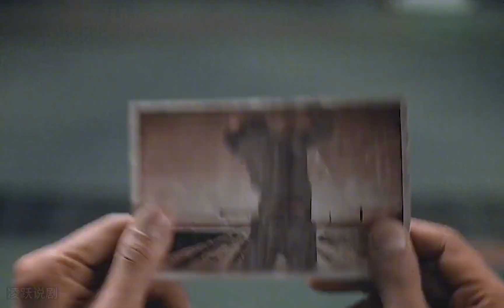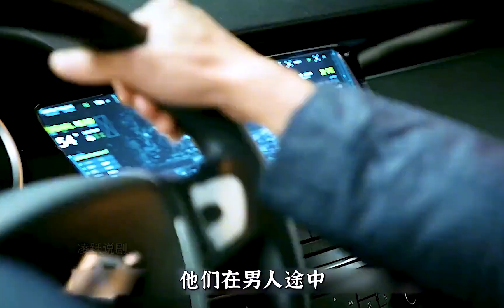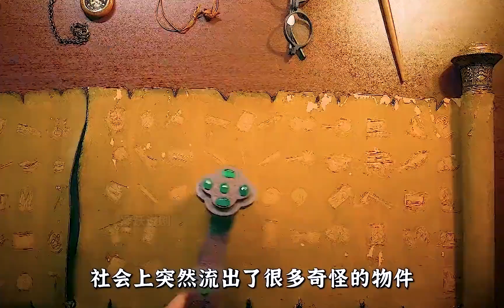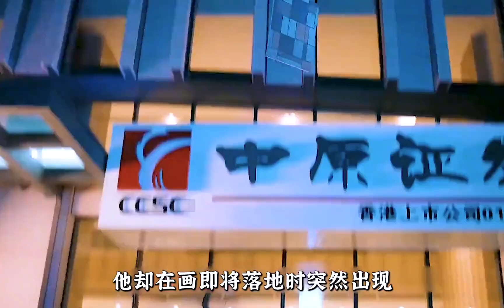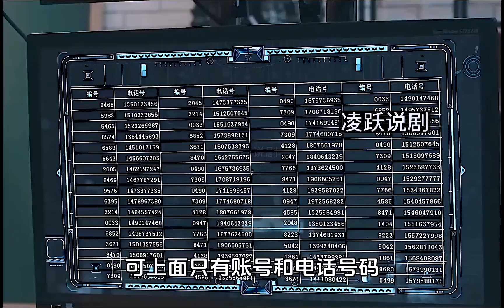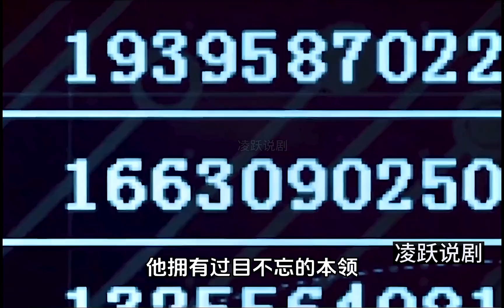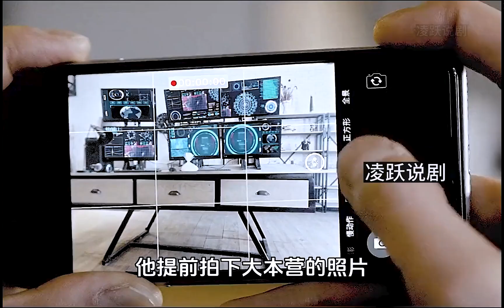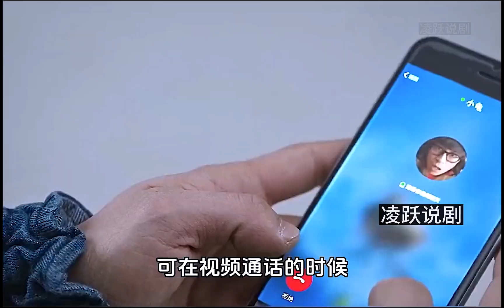男子捡到一把可以到达任意地方的神奇钥匙国…… @天狼看电影